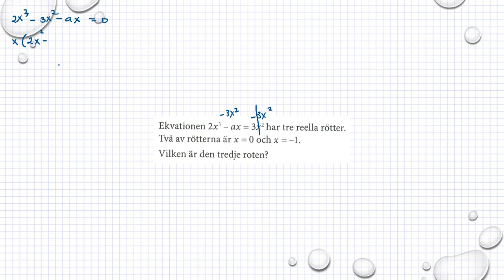Holmström Kapitel 1 Mer problemlösning Ma 2b 1268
Holmström   Kapitel 1   Mer problemlösning  Ma 2b 1268     Besök gärna min google site för mer matte videoklipp :